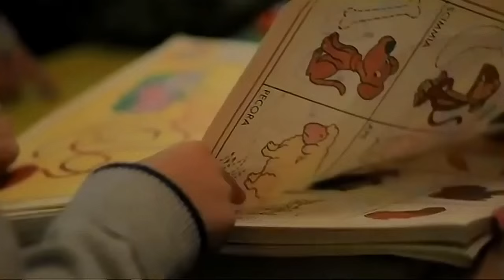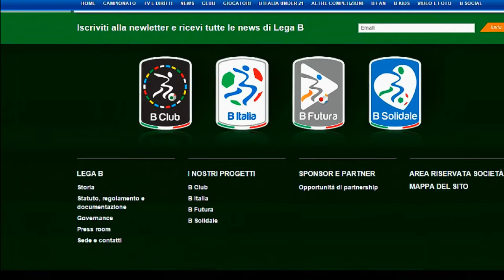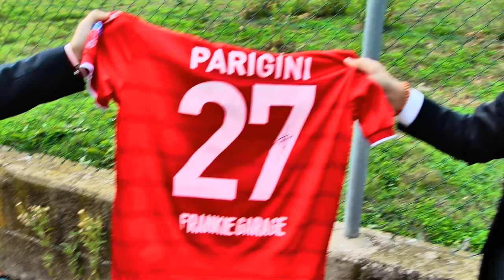B Solidale: Il Perugia Calcio visita il carcere di Capanne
Bambinisenzasbarre ONLUS: mercoledì partita al carcere di Capanne

Mercoledì 11 novembre negli istituti penitenziari di Ascoli Piceno, Brescia, Cagliari, Como, Crotone, Lanciano, Livorno, Novara, Perugia, Pescara, Vercelli, Vicenza e Trapani hanno avuto luogo delle partite di calcio fra detenuti con figli contro detenuti senza figli. L'iniziativa è stata promossa dalla Lega di Serie B che, assieme alle società cadette, e fino alla 17^ giornata di campionato, sostiene Bambinisenzasbarre Onlus. L'associazione da 12 anni tutela i diritti dei 100mila bambini con genitori detenuti per promuovere gli “Spazi Gialli”, luoghi di accoglienza all’interno delle carceri. La campagna è possibile grazie a B Solidale Onlus.

"Sostenere progetti come quello di Bambinisenzasbarre è lo strumento tramite cui B Solidale intende comunicare la valenza sociale del calcio” - ha dichiarato il presidente della Lega B Andrea Abodi.

A questa iniziativa ha risposto presente il Perugia Calcio del presidente Santopadre, che nella giornata di oggi si è recato presso il Complesso Penitenziario di Capanne con una delegazione formata dal calciatore Vittorio Parigini, dal direttore generale Mauro Lucarini, dal team manager Simone Rubeca, insieme a Marco Santoboni, ufficio marketing, e Pietro Pallotti, ufficio stampa.

Il progetto ha lo scopo di essere un'importante sostegno psicopedagogico alla genitorialità in carcere con un'attenzione particolare ai figli colpiti dall'esperienza di detenzione di uno o entrambi i genitori. La direttrice del complesso penitenziario, la dott.ssa Bernardina Di Mario, ha accompagnato la delegazione biancorossa sul campetto da calcio dove si è svolta la partita. Arbitro speciale della contesa Vittorio Parigini, che ha dato il calcio di avvio alla gara.
Soddisfazione anche nelle parole del direttore generale Lucarini, per un Perugia sempre attento alle dinamiche sociali della città.

La direttrice del carcere ha voluto ringraziare in particolar modo la Serie B e il Perugia Calcio per una giornata speciale per i detenuti, che hanno ricevuto in dono una maglia di Parigini da lui autografata.